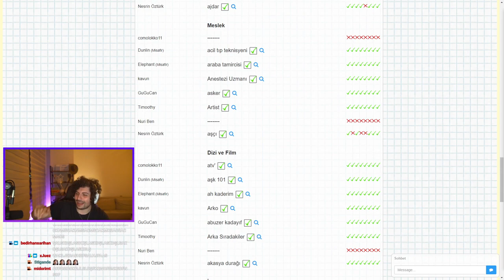Hype - Evonmoss Host Atarsa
•Kaldırılmasını istediğiniz videolar için Bana Ulaşbilirsiniz!